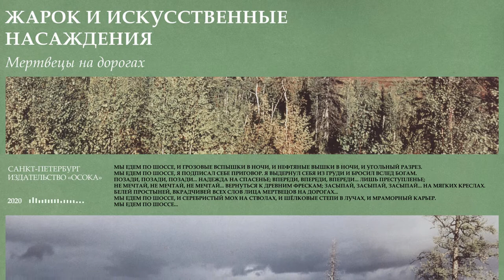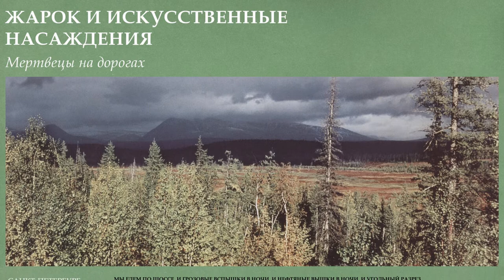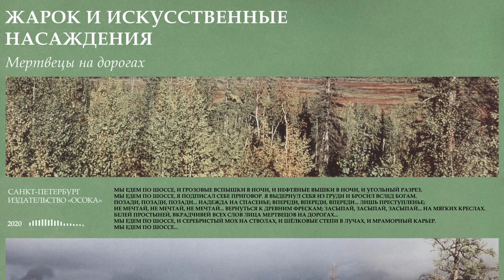Жарок и Искусственные Насаждения - Мертвецы на дорогах (2020, Russia) {Indie Rock Shoegaze} [lyrics]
Band|Группа: Жарок (и Искусственные Насаждения ) (Красноярск, Россия) | Zharok  (i Iskustvennye Nasazhdeniya - and Artificial Forest) (Krasnoyarsk, Russia)
Single|Сингл: "Мертвецы на дорогах" (Deadmen on the roads)
Year|Год выпуска: 2020 (12 Апр|Apr)
Styles|Муз. стили
"Zharok" is one of local names of Asian globeflower (trollius asiaticus) in Siberia.
Ivan Serdyukov - Vocal, lyrics | Вокал, текст
Lyrics|Текст песни:
 "Мы едем по шоссе
И грозовые вспышки в ночи
И нефтяные вышки в ночи
И угольный разрез
Я подписал себе приговор
Я выдернул себя из груди
И бросил вслед богам
Позади позади позади
Надежда на спасенье
Впереди впереди впереди
Лишь преступленье
Не мечтай не мечтай не мечтай
Вернуться к древним фрескам
Засыпай засыпай засыпай
На мягких креслах
Белей простыней
Вкрадчивей всех слов
Лица мертвецов на дорогах

И серебристый мох на стволах
И шелковые степи в лучах
И мраморный карьер
Links|Полезные ссылки:
Если вы по совершенно неясной причине решили вдруг поддержать мой канал/ If you all of sudden want to support me